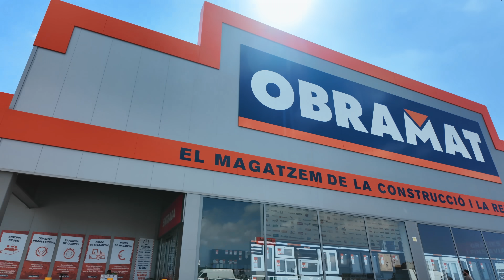VLOG: ДАВАЙТЕ КУПИМ ЭТУ КОМНАТУ! 22.06.24